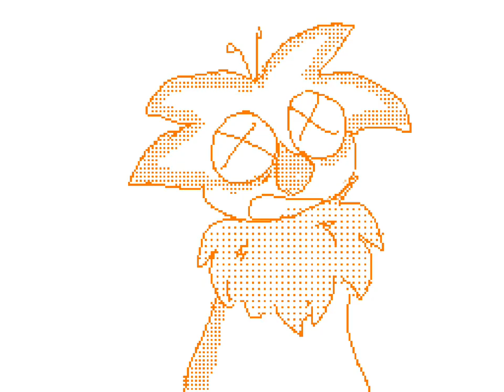🧡BATHROOMCOCAINE 🧡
AAAAAA AAA A A A omg I’m super proud of this eeee
It’s a bit of a stress relief but I’ll be fine I think

Program used: toonsquid
FPS:12